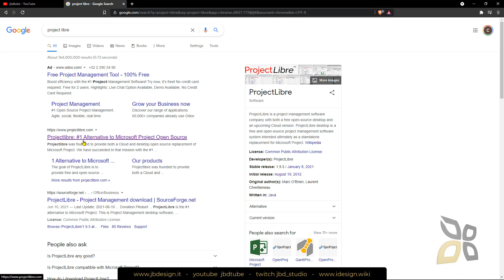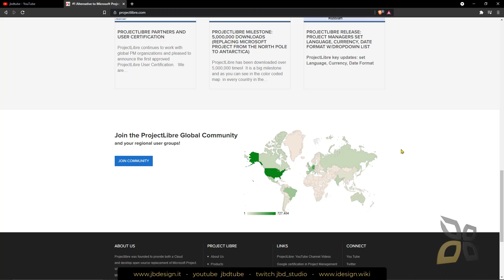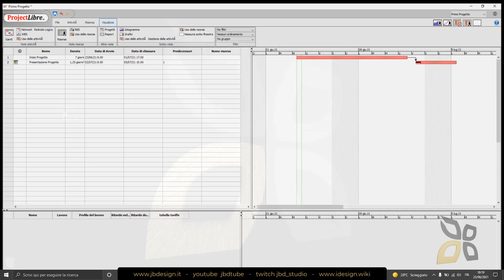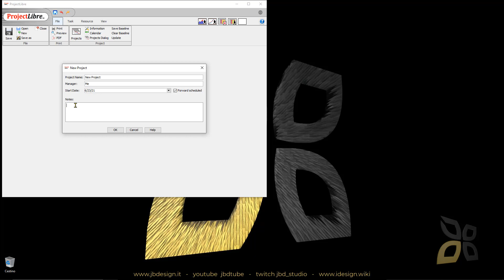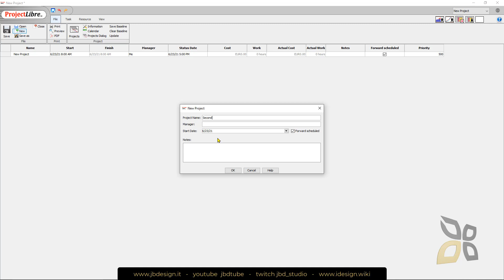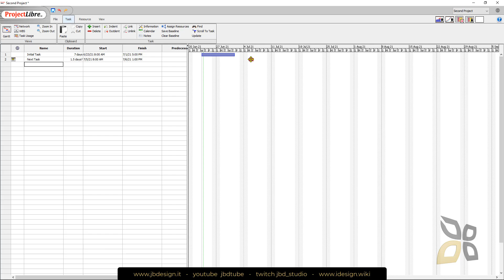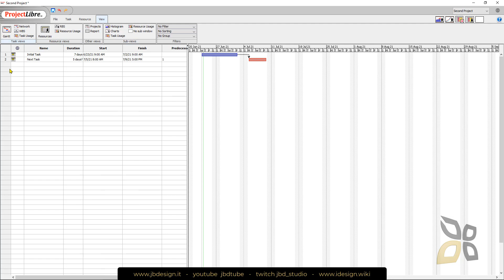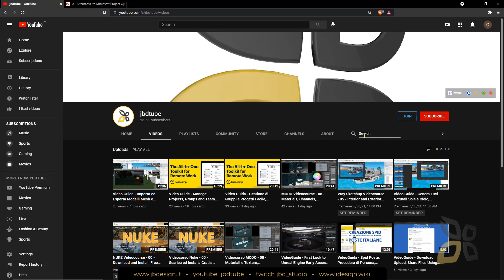Video Guide - Free Alternative to Microsoft Project, Download, Install, Run ProjectLibre Opensource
Video Guide - Free Alternative to Microsoft Project, Download, Install, Run ProjectLibre Opensource, Quick and Easy, Project Libre LibreProject